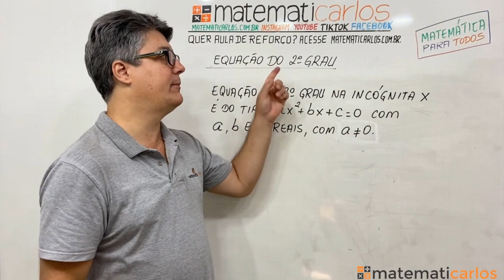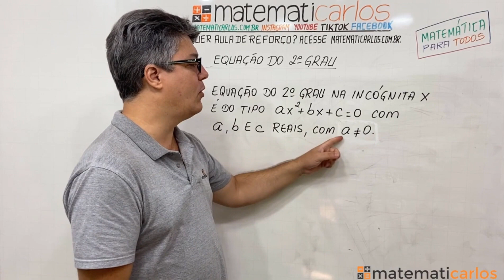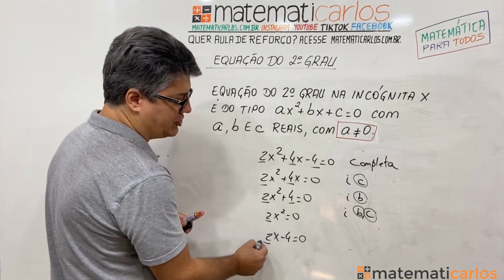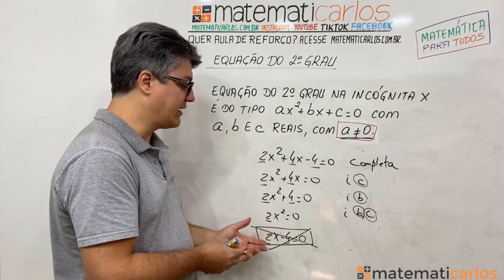*Equação do 2º Grau - Usando a fórmula de Bhaskara - E16926